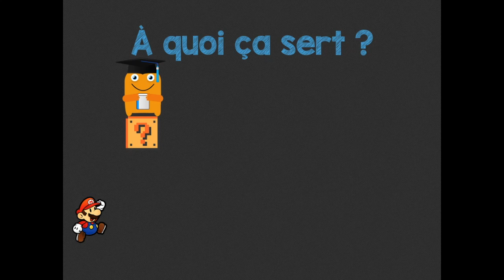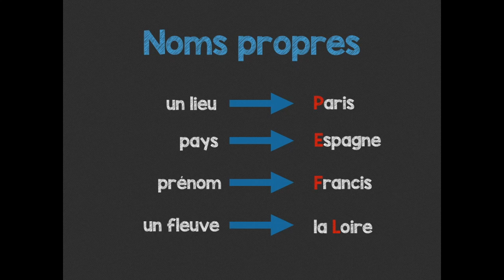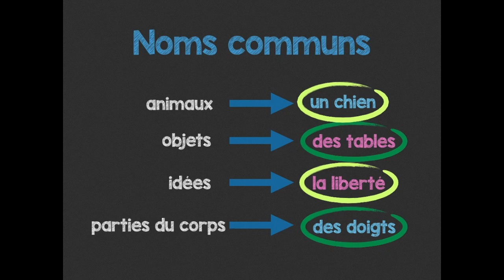Noms propres Noms communs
Les noms propres et les noms communs. Leçon destinée de préférence à un cycle 3.